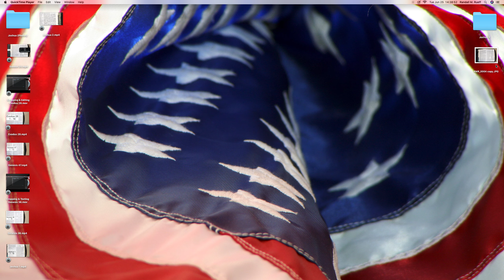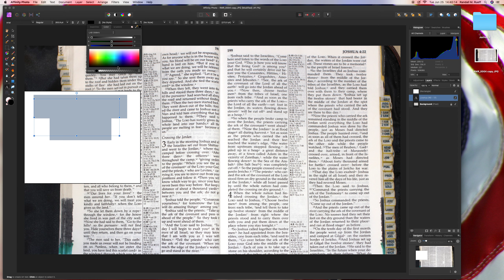Cropping & Texting : Joshua 3 using Affinity Photo 1.7.1 on 6-25-2019 A.D.